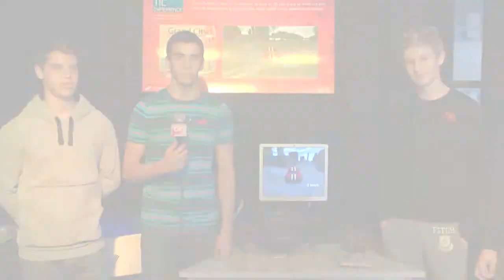Grand City Buenos Aires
Proyecto desarrollado por alumnos de la Orientación TIC de la Escuela ORT Sede Belgrano Argentina, presentado en TICExperience 2014